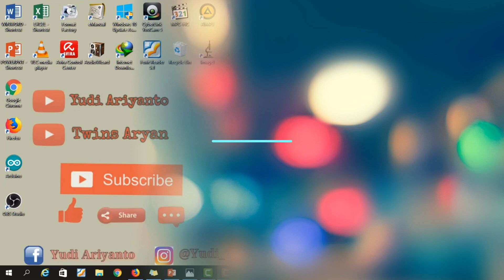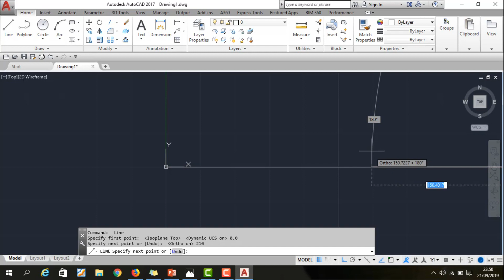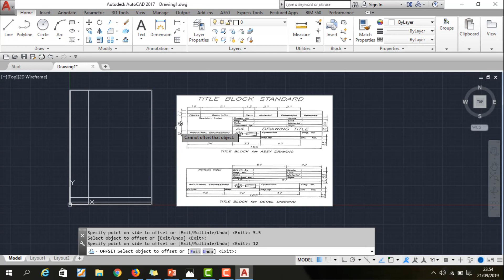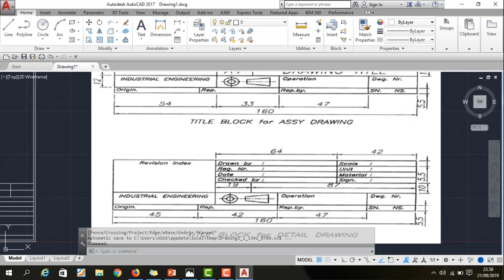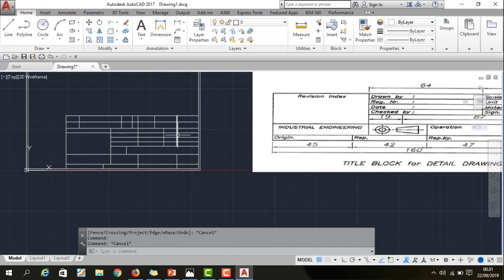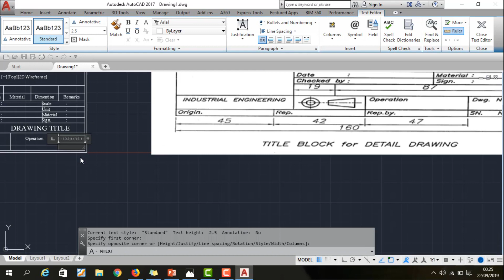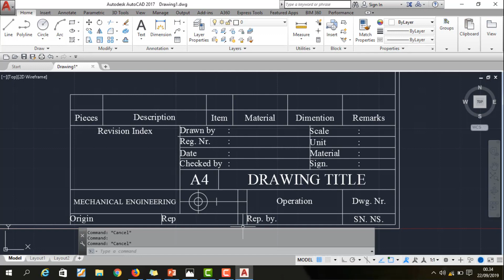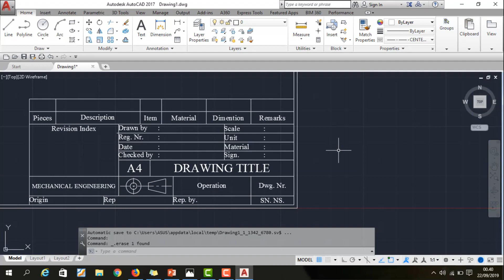How to make ETIKET (International Standard) using AutoCAD 2017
OK friends, this time I want to share about how to make ETIKET using the AutoCAD 2017 application.